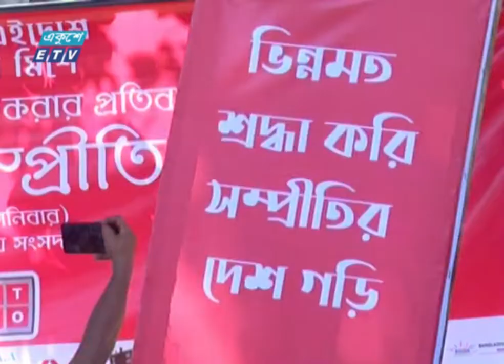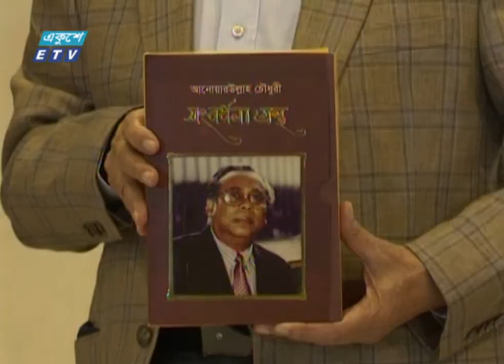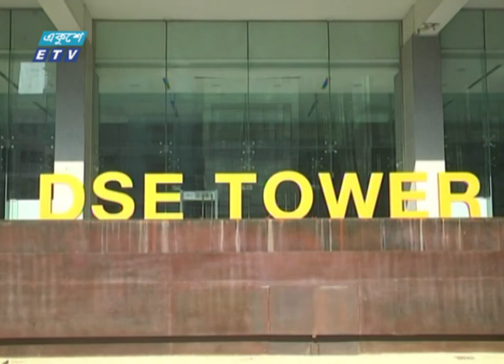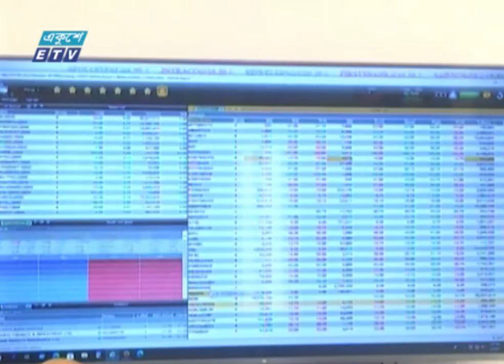09 pm News || রাত ০৯টার সংবাদ || 30 October 2021 | ETV News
২০০০ সালের ১৪ই এপ্রিল এটি সম্প্রচার কার্যক্রম শুরু করে। টিভি চ্যানেলটির খবরে নতুনত্ব ও অভিনবত্ব থাকার কারণে দর্শকদের কাছে বিপুল জনপ্রিয়তা লাভ করে। দেশ বিদেশের সর্বশেষ খবর, নাটক, সিনেমা, ডকুমেন্টারিসহ নানা খবর ও বিনোদনমূলক অনুষ্ঠান প্রচারিত হয় একুশে টেলিভিশনে।